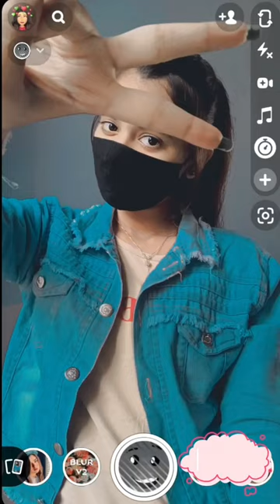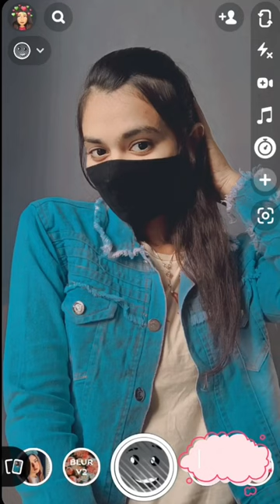girls cool pose with mask 😷/cute mask poses/poses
girls cool pose with mask 😷
cute mask poses